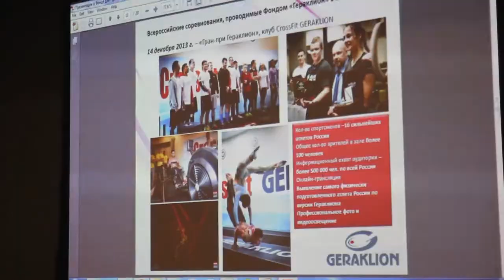Фонд «Гераклион» стал лауреатом премии «Спортивная Россия»